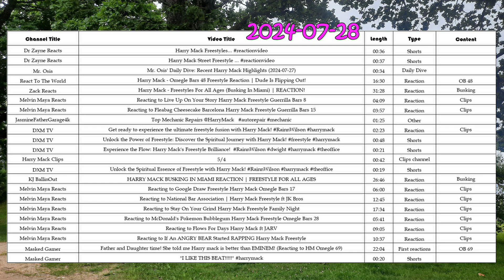Mr. Osis' Daily Dive: Recent Harry Mack Highlights (2024-07-28)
Hi hello!
Constructive criticism and suggestions are highly welcome!

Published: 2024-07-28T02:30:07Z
Title: Harry Mack Freestyles...
Length: 00:36
Type: Shorts

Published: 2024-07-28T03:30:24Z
Title: Harry Mack Street Freestyle ...
Length: 00:37
Type: Shorts

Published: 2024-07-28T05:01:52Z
Title: Mr. Osis' Daily Dive: Recent Harry Mack Highlights (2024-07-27)
Length: 00:34

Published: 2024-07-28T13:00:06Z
Title: Harry Mack - Omegle Bars 48 Freestyle Reaction | Dude Is Flipping Out!
Length: 16:30
Type: Reaction

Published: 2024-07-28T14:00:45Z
Title: Harry Mack - Freestyles For All Ages (Busking In Miami) | REACTION!
Length: 31:28
Type: Reaction
Content: Busking

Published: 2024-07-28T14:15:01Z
Title: Reacting to Live Up On Your Story Harry Mack Freestyle Guerrilla Bars 8
Length: 04:09
Type: Reaction
Content: Clips

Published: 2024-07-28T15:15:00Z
Title: Reacting to Fleabag Cheesecake Barcelona Harry Mack Freestyle Guerrilla Bars 15
Length: 03:57
Type: Reaction
Content: Clips

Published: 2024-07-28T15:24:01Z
Title: Top Mechanic Repairs @HarryMack
Length: 01:25
Type: Other

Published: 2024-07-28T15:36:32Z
Title: Get ready to experience the ultimate freestyle fusion with Harry Mack!
Length: 02:23
Type: Reaction
Content: Clips

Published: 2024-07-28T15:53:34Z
Title: Unlock the Power of Freestyle: Discover the Spiritual Journey with Harry Mack!
Length: 00:48
Type: Shorts

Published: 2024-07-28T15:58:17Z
Title: Experience the Flow: Harry Mack's Freestyle Brilliance!
Length: 00:21
Type: Shorts

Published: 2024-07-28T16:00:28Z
Title: 5/4
Length: 00:42
Type: Clips channel

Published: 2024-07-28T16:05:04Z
Title: Unlock the Spiritual Essence of Freestyle with Harry Mack!
Length: 00:19
Type: Shorts

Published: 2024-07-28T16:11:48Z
Title: HARRY MACK BUSKING IN MIAMI REACTION | FREESTYLE FOR ALL AGES
Length: 26:46
Type: Reaction
Content: Busking

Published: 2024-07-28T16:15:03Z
Title: Reacting to Google Draw Freestyle Harry Mack Omegle Bars 17
Length: 06:00
Type: Reaction
Content: Clips

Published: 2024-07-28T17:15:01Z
Title: Reacting to National Bar Association | Harry Mack Freestyle ft JK Bros
Length: 12:45
Type: Reaction
Content: Clips

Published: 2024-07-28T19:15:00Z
Title: Reacting to Stay On Your Grind Harry Mack Freestyle Family Night
Length: 17:34
Type: Reaction
Content: Clips

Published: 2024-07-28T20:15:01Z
Title: Reacting to McDonald's Pokemon Bubblegum Harry Mack Freestyle Omegle Bars 28
Length: 05:41
Type: Reaction
Content: Clips

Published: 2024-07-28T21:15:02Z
Title: Reacting to Flows For Days Harry Mack ft JARV
Length: 09:05
Type: Reaction
Content: Clips

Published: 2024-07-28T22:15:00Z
Title: Reacting to If An ANGRY BEAR Started RAPPING Harry Mack Freestyle
Length: 10:37
Type: Reaction
Content: Clips

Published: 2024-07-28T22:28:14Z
Title: Father and Daughter time! She told me Harry mack is better than EMINEM! (Reacting to HM Omegle 69)
Length: 22:04
Type: First reactions

Title: "I LIKE THIS BEAT!"
Length: 00:20
Type: Shorts